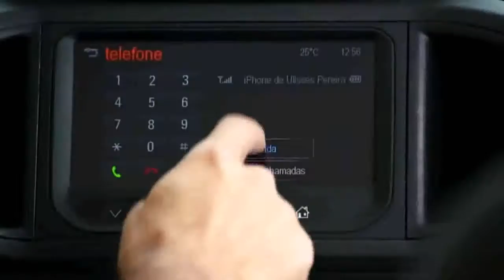Chevrolet ONIX é o mais vendido em 2015